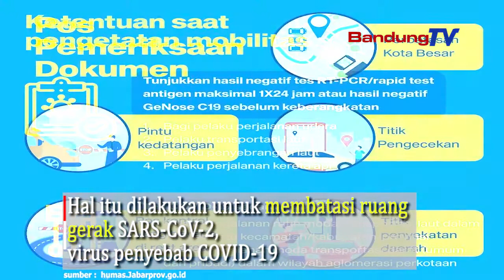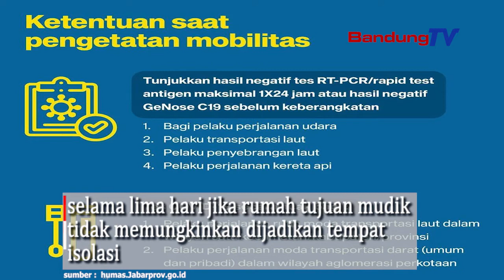Pemudik Lintas Batas Wilayah, Wajib Melaksanakan Karantina Mandiri !!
Kepala Satuan Polisi Pamong Praja (Satpol PP)
Jabar Ade Afriandi menyatakan,
pihaknya sudah mengeluarkan surat edaran
kepada kepala desa se-Jabar untuk melaksanakan
kewajiban karantina bagi pelaku lintas batas wilayah
yang sudah memasuki wilayah desa/kelurahan.

Pemerintah desa dan keluruhan pun diminta mengaktifkan
peran Posko Pemberlakuan Pembatasan Kegiatan Masyarakat (PPKM)
berskala mikro untuk melakukan sosialisasi
dan edukasi protokol kesehatan